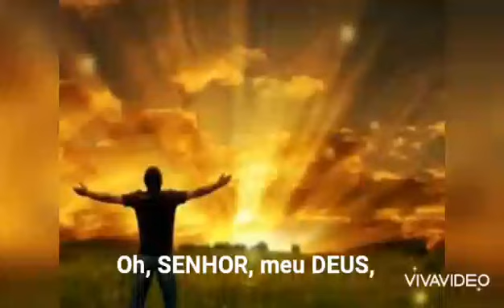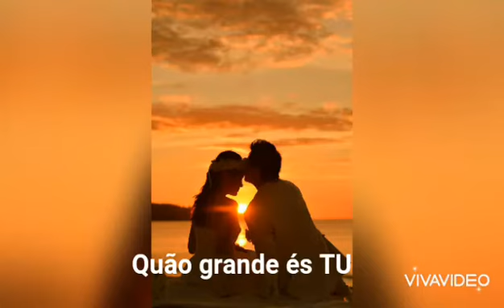How great Thou art - Isis Cristine Lima (ensaio)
Oh, LORD, my GOD, when I in awesome wonder
Consider all the world Thy hands have made

And take me home what joy shall feel my heart
Then I shall bow in humble adoration and there proclaim

Quão Grande És TU

Oh, SENHOR, meu DEUS, quando eu maravilhado,
Considero tudo no mundo feito por Tuas mãos
Eu vejo as estrelas, ouço o trovão
Teu Poder mostrado em todo o universo

Então minha alma canta, meu Salvador, a TI
Quão grande és TU, quão grande és TU

E quando penso que DEUS, não poupou Seu filho
Enviou-o para morrer, eu raramente aceitaria isso
Que sobre a cruz tomou meu fardo com alegria
Ele sangrou e morreu para levar sobre SI o meu pecado

Quando CRISTO vier com brado de aclamação
E me levar para casa, quanta alegria sentirá meu coração
Então vou curvar em humilde adoração e ali proclamar
Meu DEUS, quão grande és TU